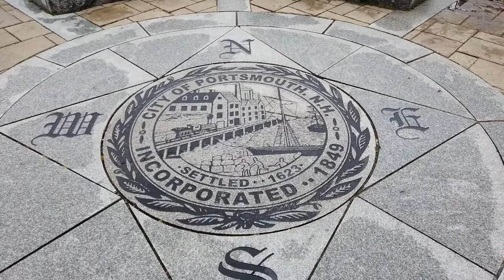Portsmouth, New Hampshire - Downtown Portsmouth (2020)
Portsmouth is a city in Rockingham County, New Hampshire, United States. As of the 2010 census it had a population of 21,233, and in 2019 the estimated population was 21,927. A historic seaport and popular summer tourist destination on the Piscataqua River bordering the state of Maine, Portsmouth was formerly the home of the Strategic Air Command's Pease Air Force Base, since converted to Portsmouth International Airport at Pease.